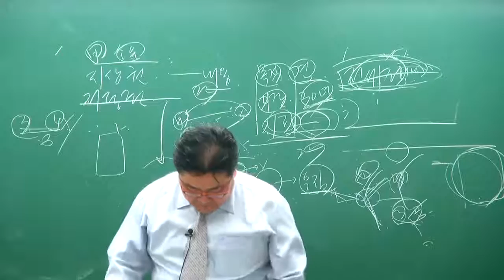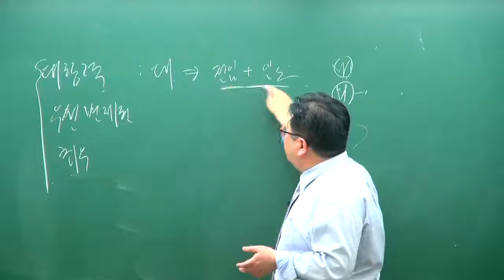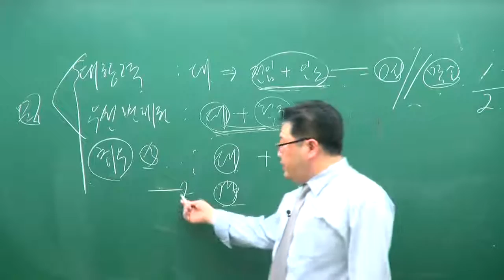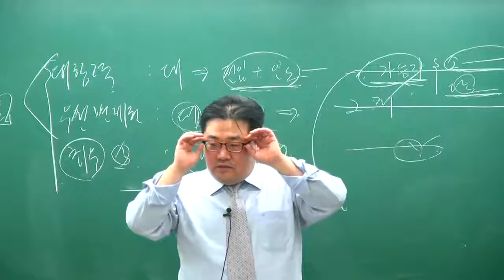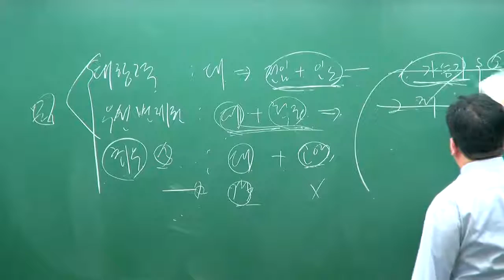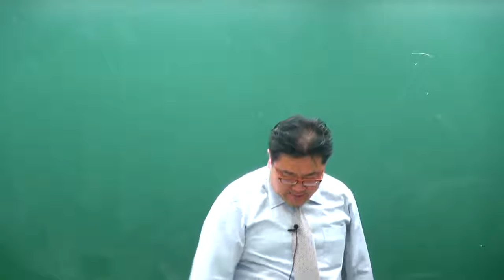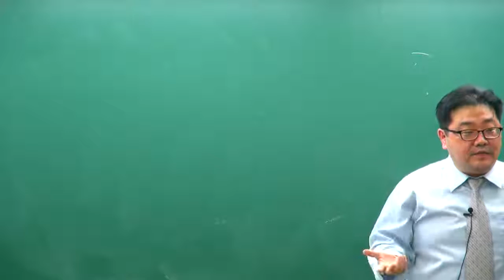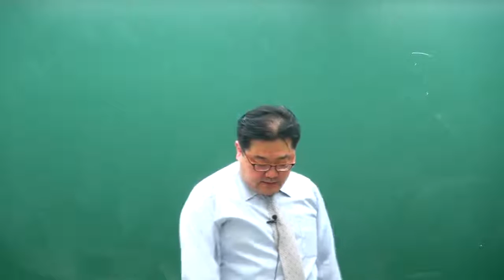[교육닷컴] 부동산경매 강의 무료사이트 31강 단독주택 권리분석